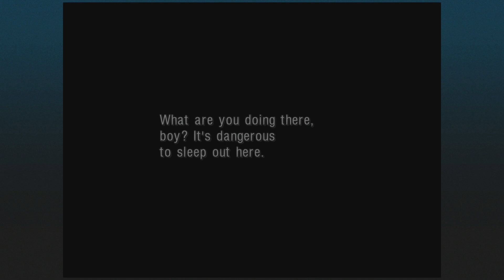The Darkest Timeline | Chrono Cross: Radical Dreamers First Ever Playthrough | Part 2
Having completed the classic RPG Chrono Trigger for the first time, it was time to continue my journey by taking on Chrono Cross with questionable voice acting and even more questionable decision-making. We collect the last komodo scale, fight our first boss and travel somewhere... different?